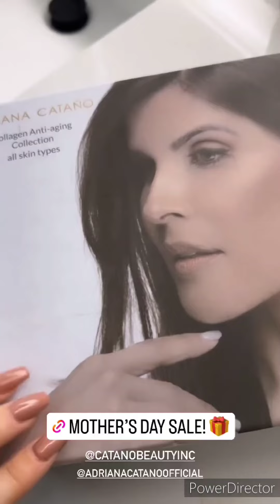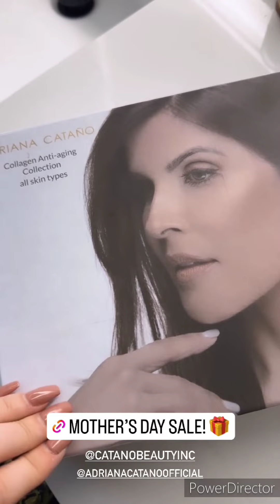❤️Kenia ontiveros rutina de como cuidarte la cara ❤️para tener una piel hidratada ❤️